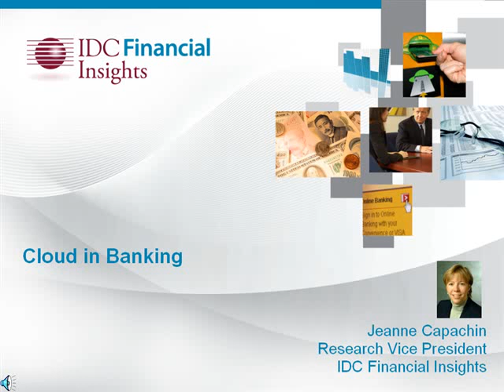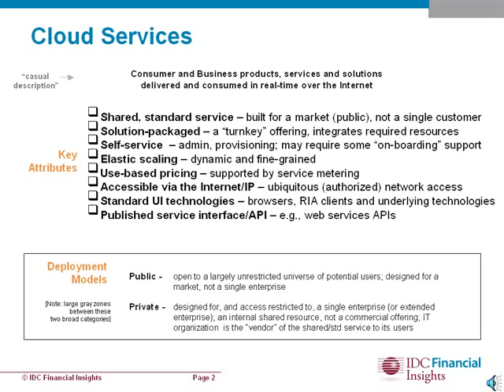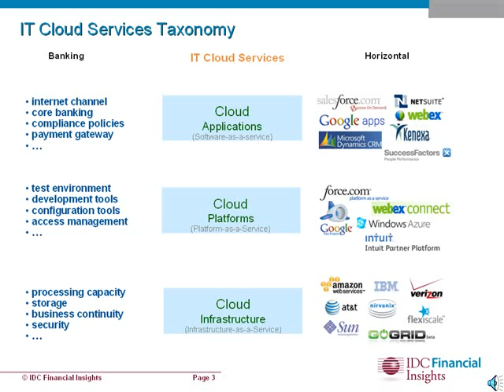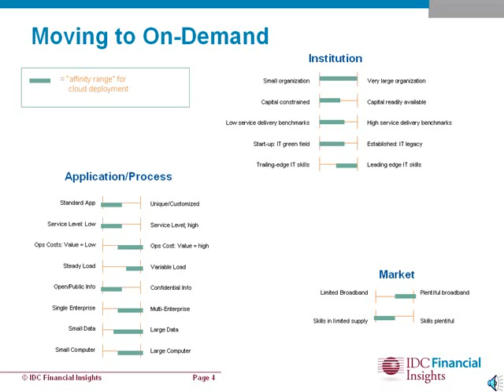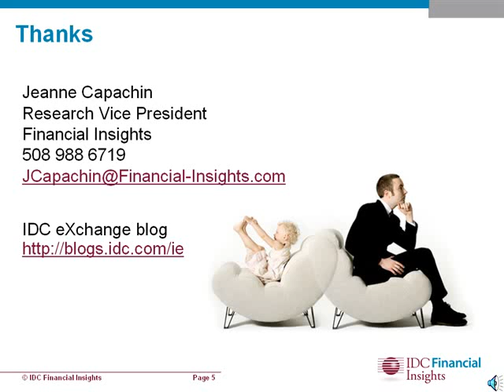IDC Financial Insights: Jeanne Capachin Discusses Cloud Computing in Banking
Jeanne Capachin talks about the various types of cloud computing (application, platform, and infrastructure) and how banks will interact with all three types of clouds.